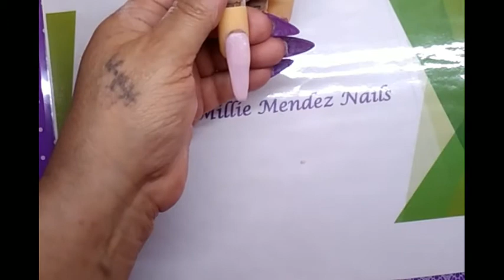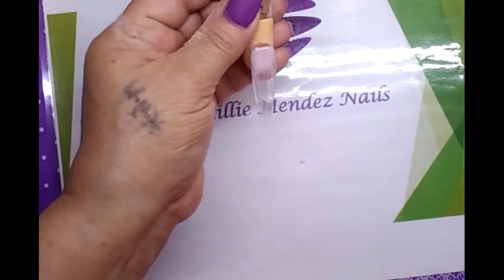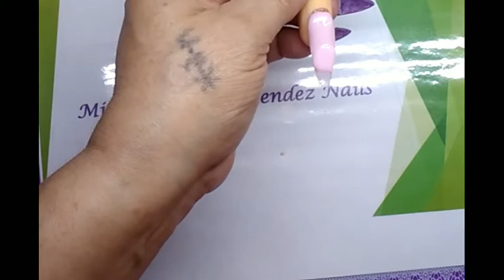Marbled nail with nail polish and acetone ❤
All products in this video was brought with my own money.